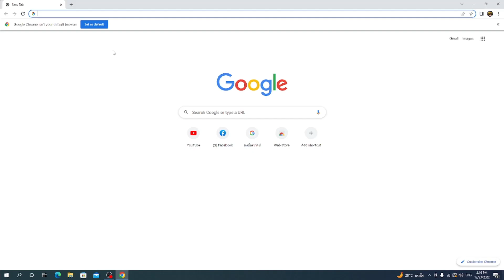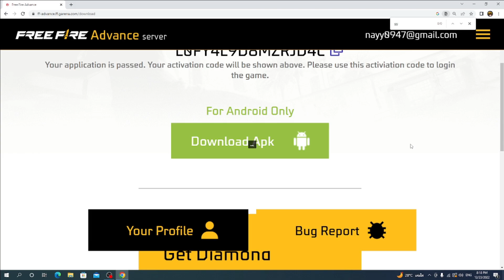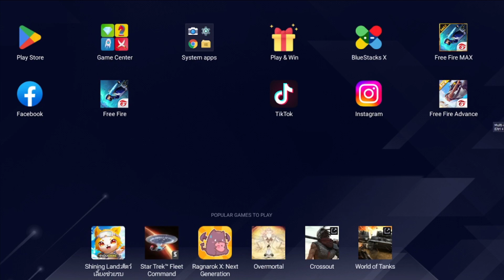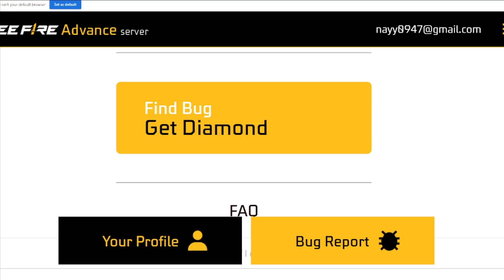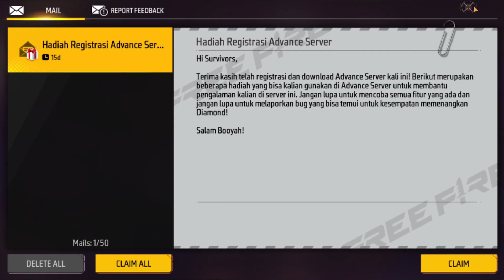free fire advanceဆြဲပမယ္